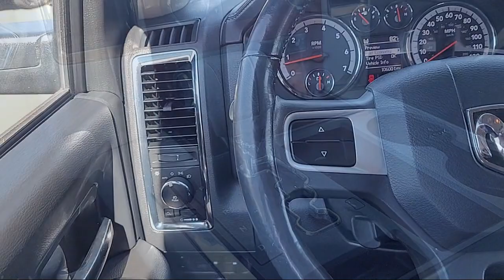2011 Ram 1500 Laramie Crew Cab Sacramento Roseville Elk Grove Folsom Stockton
2011 Ram 1500 Laramie Crew Cab Stock Number: P96759Z Vin:1D7RB1CT7BS530492.
Future Ford
650 Automall Drive